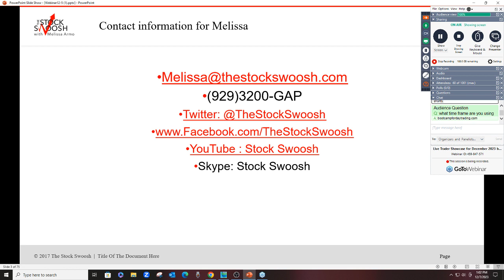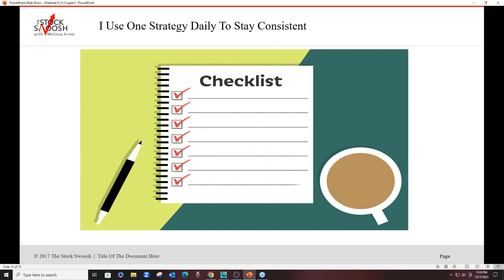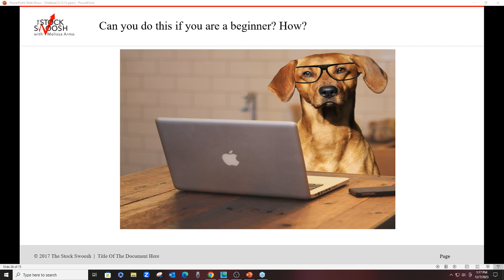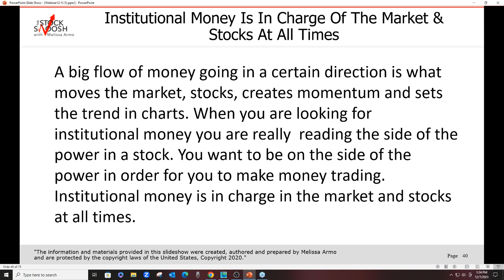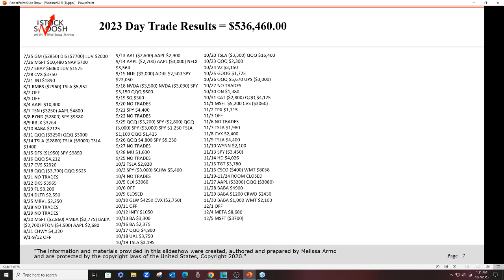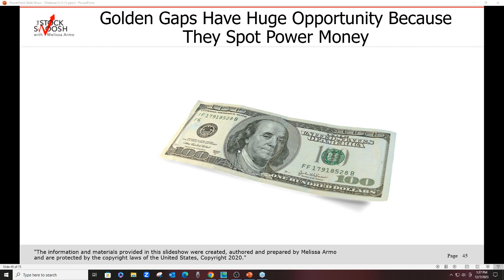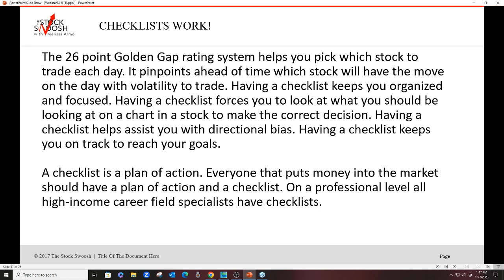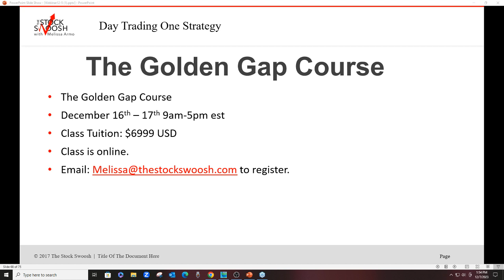Learn How To Short Stocks